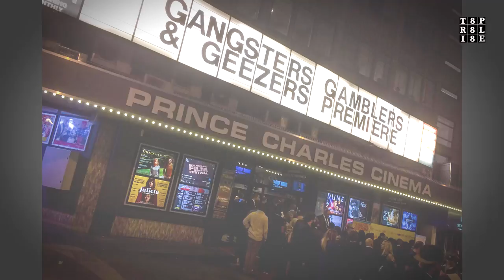888celebrities - Sada Vidoo (Living Doll) at the Gangsters Gamblers Geezers Red Carpet Premier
The 888 Crew with Dani Bee and Anna at the Red Carpet event for the film premier of Gangsters, Gamblers, Geezers in London. Interview with X-factor 2016 contestant Sada Vidoo